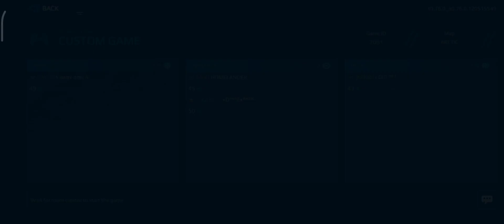IAMMRL vs _EAZY_BABY_GIRL_TAE_WS_ || Round - 1 || Match - 2 || FA